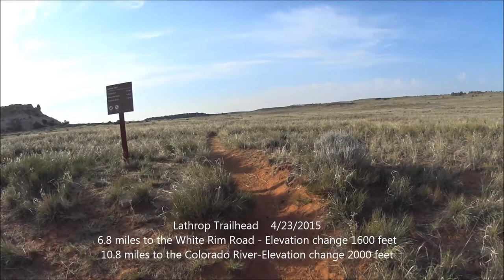Lathrop Trail / Canyon- Island In the Sky- Canyonlands NP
21 mile hike down Lathrop Trail and Lathrop Canyon Road to the Colorado river and back.